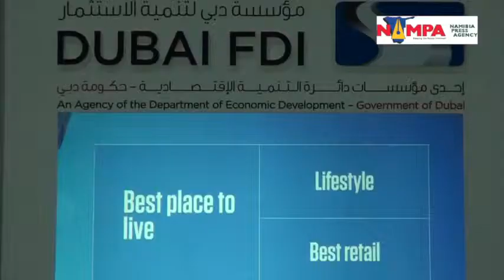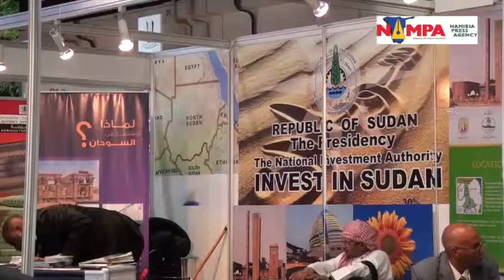NAMPA: DUBAI Mansoori 12 April 2014 854 x 480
DUBAI, 13 APR (NAMPA) - The 4th Annual Investment Meeting (AIM) which ended on Thursday in Dubai, United Arab Emirates (UAE) drew more than 120 different countries together and created a conducive platform for investor engagement.
UAE Minister of Economy, Sultan Bin Saeed Al Mansoori told investors during an open discussion on investment climate that the Dubai business engagement was not just about discussing the possibility of investing money in countries, but it was also about discussing the importance of ensuring that the environment targeted for investment enjoys good political and economic stability. ( Edited by: Francois Lottering) NAMPA